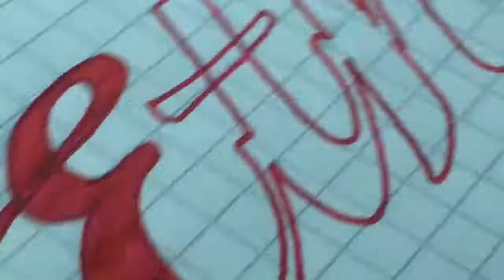Drawing Names - Ethan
Pen:
Platinum Preppy
with red ink